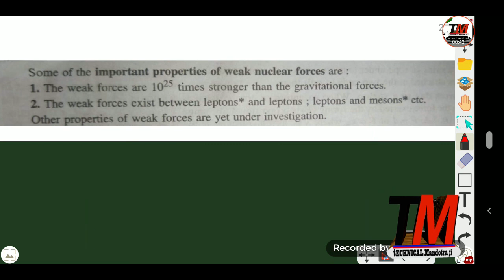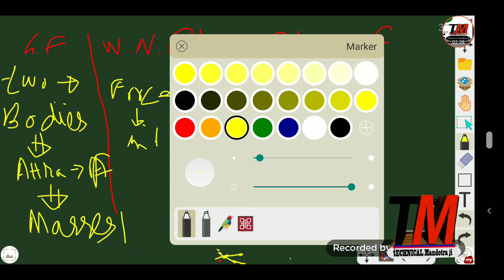L-06 | Fundamentals Forces in Nature | 11th class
fundamental forces
gravitational forces
weak nuclear forces
electromagnrtic foreces
strong nuclear forces
11th class physics in relation to technology
 physics in relation to other science
Introduction to Online classes and strategy to Study.
Vaid higher seconda
Syllabus discussion..
Many more...
I am Physics teacher.
I used to Deliver Physics lectures.
You can check my content on youtube channel as demo/

International ROBOSAPIEN Tech Fest IIT BOMBAY team won 1st position
 EXam QUalified by me 👇
JEE MAIN-2013
JEE ADVANCE-2013
JKCET-2013
JKSPDC-2018
RRB JE-2019
JKEDA JE AND AE-2018(due to some reason posts were withdrawn later)

11th 12th class
11th class Introduction11th class physics in relation to technology
Vaid higher seconda
Syllabus discussion..
Many more...

JEE MAIN-2013
JEE ADVANCE-2013
JKCET-2013
JKSPDC-2018
RRB JE-2019

11th 12th class
11th class Introduction